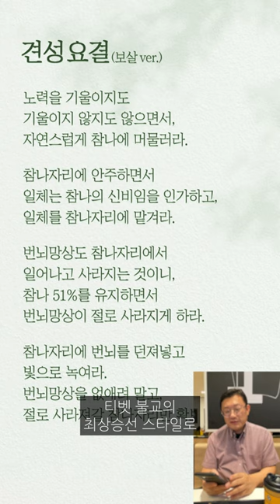[생생톡톡] 견성요결로 확철대오하라!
학당에서 빨리, 1주 보살급
나오려면, 견성 요결.
1주 견성 요결이요.
1주 견성은 원래 초견성이에요.
초견성 요결이 진짜 견성은
1지에서 하는 게
진짜 견성이고,
두 버전으로 했잖아요.

기독교는 칭의 요결에서
'칭의'에 해당되는 게 견성이다.
요즘 닉마파 책 많이 보니까 거기
닉마파식 스타일로
한 번 우리 식 수행법을,
닉마파의 족첸이나
까큐파의 마하무드라 이런
티벳 불교의
최상승선 스타일로
한 번 정리해 본 거죠.
이번에 견성 요결로 올라간 게.
이대로만 하면 1주가 학당에서
많이 나오지 않을까~
그런 생각이에요.

이거는 한 번 보면,
노력을 기울이지도,
기울이지 않지도 않으면서,
자연스럽게 참나에 머물러라.

티벳 불교의 최상승선은 그냥
‘가장 자연스러운 상태에
머물러라’ 이거거든요.
근데 이게
이 설명을 내가 붙인 게,
이 말도 가능해요.

‘노력을 전혀 안 기울이면서
힘을 쫙 빼고
자연스러운 참나 상태에
머물러라.’ 이 말도 맞는데,
라고 한 게, 내가
노력을 기울이는 것도 아니고
근데 은근히 의식하고
있어야 되니까,
또 기울이지 않는 것도 아니에요.
엄밀히 말하면.
엄밀히 말하면,
은근한 몰입이 이어지는 거예요.
은근한 관심이 이어지는.
근데, 내 힘을 빼도
그 관심이 이어진다는 측면에서는
‘힘 빼라’ 이것도 맞고,
'힘을 빼라 하지만,
은근히는 참나를 놓치지 마라.
이런 느낌으로는 기울이지도
자연스럽게, 참나를
의식하면서 머물러라.
힘은 쫙 빼되,
참나를 놓치지는 마라’
이런 느낌.

그래서 그다음에
참나에 안주하면서
여기까지가 선정 측면이라면,
정혜쌍수가 1주
초 견성이니까
‘힘 빼라’ 힘 빼고,
어깨도 좀 풀고,
마음의 힘도, 긴장도 풀면서도
긴장은 풀렸지만,
참나는 은근히 놓치지 않는다.

그렇게 자연스럽게 참나에 머물면서
‘일체가 참나의 신비다. 작용이다.’
하는 걸 알아라.
'참나가 공(空)하니까, 거기가 원래
어떤 육근이 들어갈 수 없는
텅 빈 자리니까
육근도 사실은 텅 비어 있다.'
이게 「반야심경」
핵심 내용이잖아요.
그래서 ‘색즉시공을 인가해라’ 이거지.
그 자리에서. 참나 자리가 아니면,
색즉시공이 인가가 안 돼요.

지금 티벳 불교나
인도의 중관 학파나,
소승불교 공부하신 분들이,
색즉시공을 연기(緣起)니까,
무상하니까, 연기하니까,
인연 따라 이것이 있어서
저것이 일어나는,
그런 연기 작용에 의해서
상호 의존적으로 존재하니까
독자적인 실체가 없으니까
‘공하다’ 이런 소리 해서
접근하면 그건 다
논리학적 접근이고,
그런 소리를 하면
선불교에서는 땡이죠. 땡.
그쪽 최상승선도 마찬가지예요,
그런 소리 하면 땡.

그런 소리 하지 말고
‘존재하라.
생각도 하지 마라.
명상도 하지 마라.’
그래서 명상이라는 건
어떤 대상을 정해놓고
몰입하는 거 그러지 말고,
나 자신한테 바로 몰입해라.
이게 최상승선이니까,
누누이 얘기하지만,

‘그냥, 힘 빼라. 그냥 너, 스스로,
너 자신으로 존재해 봐라’

그 상태에서
그 텅 빈 공성을 느껴보면서,
‘연기하니까 공이다’ 하는
그런 소리 하면
중관 논리에서 맞아도,
닉마파에서도 땡이야. 그런 건 땡.
선불교에서도 땡이고.

텅 빈자리. 언어도 들어갈 수 없고,
인과도 들어갈 수 없는
그 텅 빈자리.
그 자리에서
이 텅 빔에서 나온 육근 또한,
육근이 어디에서 나왔겠어,
번뇌 망상도 어디서 나와?
육근도 어디서 나와?
다 참나 자리에서!
참나 자리에서
일어난다는 걸 관찰하면서,
인가하면 되는 거야.
지식으로 배우는 게 아니라,
지식도 들어야 하겠지만,
관찰해 보면서,
내가 지식으로 얻었던 거를
관찰해 보고, 체험해 보면서,
 “맞네.” 하고 인가하는 거예요.
‘맞네’하고 인가하는 게
참나에 안주해서 할 일이죠.

‘일체가 참나의 신비네.’
‘공의 신비네.’
‘일체가 공이었네.’ 그러고, 그러면,
‘내가 에고가 안달할 게 아니라,
참나한테 맡기면 되겠네’ 하고,
‘일어나는 자리에 맡기면,
절로 사라지겠네’ 하고
내려놓고
좀 쉬어라, 힘 빼라.

그래서 번뇌 망상도
참나 자리에서 나온 거니까,
거기서 일어나고
거기서 사라지는 거니까,
이것까지 인가가 돼야 돼요.

일체는 참나 신비니까
거기에 맡기면 된다 그 자리에,
그 말 안에 다
들어있는 거니까.
번뇌가 거기서 일어나서
거기로 사라지니까,
참나 51% 아니어도 되지만,
51%를 유지해 주면
번뇌가 더 잘 사라지겠죠.
일어나고 사라지는 게
더 관찰하기 쉽겠죠.

참나 자리가 넉넉히,
번뇌 망상이 주먹만 하다면,
이거는 뭐 거친 비유이지만,
참나가 더 커야
번뇌 망상이 여기 안에서
자유롭게 놀고 사라질 거야.
구름이 아무리 무섭게 일어나도
하늘이 더 커야, 별거 아니지.
하늘에서 일어났다가 사라지는 거야.
구름도 아무리 자기가
용을 써봤자 하늘에서
일어났다 하늘에서 사라진다.
마찬가지로, 번뇌 망상이나
온갖 육근 작용이
참나에서 일어났다
참나로 사라진다.
참나 자리만 넉넉하게
내 마음 안에서 드러나 있으면,

그러니까 내 마음
안에서라는 게 중요해.
그럼,‘참나는 원래 광활 한데,
내가 왜 참나를 키웁니까?’
원래 광활한 자릴 텐데,
공한 자릴 텐데,
참나는 본래 공한 자리인데,
내 마음 안에서
 참나가 51% 이상이냐?
이게 중요하잖아.
내 마음 안에서 번뇌가 지금
난리 치는 거니까,
내 마음 안에서
그놈 잡을 참나가
번뇌 망상 이상으로 넉넉히
51% 이상으로
드러나 있느냐?
그러면 그것만 드러나게 해주면,
그 공간만 확보해 주면,
닉마파에서는 광활한 공간,
열린 공간이라고 해, 참나를.
무한한 가능성을 품은 열린 공간.
그 공간만 열어주면,
번뇌 망상 거기서 일어났으니까
그리 사라져

‘리그파’라고 해서 참나를
‘릭빠’  ‘리그파’ 그러는데,
그리(그곳으로) 사라진다.
‘공간만 확보해라’ 사라진다고.

참나 자리에서
(참나 자리)에다가 번뇌를, 그러니까,
내가 늘 얘기하듯이
영화 ‘달마야 놀자’에 나오는,
깨진 독과 같은
우리 에고의 번뇌를
우물에다 던져버리면 충만해진다.
마찬가지로, ‘번뇌 망상도
참나에다 던져버려라.’
우리 입장에서는,
‘방법은 뭐냐?’  ‘몰라!’ 하면 돼.

‘몰라. 나는 어떤 것도
분별하지 않겠어. 몰라.
내 망상을 없앤다는
생각도 안 할 거야
노력을 기울인다. 안 기울인다.
생각도 안 할 거야
번뇌 망상을 없애 야지
말아야지도 안 할 거야
그냥 몰라. 해버릴 거야.’ 하고
가장 나다운 모습. 참다운 나.
참나 상태로 있으면,

본래 망상이 인연 따라 일어났다
인연 따라 사라진다.
참나 자리,
공간만 확보해 주고
빛으로 녹여버려라.
참나의 빛으로.
그러면 참나 만 확보해 놓으면
번뇌는 사라진다.
이 얘기를 왜 했냐면,

정혜쌍수가 돌아가는
그 실질적인 효험이
번뇌 망상을 어떻게 대처할 거냐?
에 대한 답이 나와야
도인이잖아요.
그러니까 견성을 하려면.

정혜쌍수. 참나랑 은근히 접속하면서
친하게 지내는 사이가
돼야 되고, 그러니까
힘을 빼도 기본값이
참나 상태인
그런 경지에
도달해야 되고,
그러니까 애고 입장에서 보면,
노력을 기울인 것도
안 기울인 것도 아닌,
즉 늘 참나를 놓치지 않는
상태가 돼야 되고,
선정 차원에서는, 지혜 차원에서는,
그냥 외워서가 아니라 지식으로
그렇게 배워서가 아니라,
실제로 그 참나 자리에서
육근이 번뇌 망상이
일어났다 사라지는 걸
무수히 반복해서
관찰하다 보니까
개념과 체험이 만나서
그냥 그런 거네, 하고 수용하는 거야
그런 수용만 있다면
번뇌 망상이 아무리 일어나도
결국 그놈들은
참나에서 일어난 놈이고,
참나로 살아갈 거니까
내가 괜히 붙잡고 있지 말고
‘몰라’하고 힘 빼 주자,
그리고 참나에 열린 공간,
광활한 공간만 확보해 주자.
그리로 사라질 것이다 알아서.

그걸 또 관찰하고, 관하고,
이게 대행 스님이 주인공한테
다 던져놓고 관해라.
어떻게 돌아가냐,
그게 또 돌아가기만 하는 게 아니라,
거기서 다시 나올 때는 연금술이라,
분노를 던져 놓으면,
참나에다 던져 놓으면,
그놈이 녹아서 다시 올라올 때는
인욕바라밀로 올라올 수 있다.
더 정화돼서 순수하게 올라온다.
깨어 있는 에고 작용으로
순수한 육바라밀의
보리심으로 올라올 수 있다.

여기까지 관찰하면
이제 우리가 제대로
1주를 지나
1지 보살로 향해 가는 거죠.

번뇌 망상 녹이는 건 기본.
녹였더니, 육바라밀로 화해서
나오더라. 까지 연구하면,
제대로 이제 1주에서 1지로 즉,

기독교식으로 말하면
칭의가 탄탄해지고,
성화로 나아가는, 그러니까
성령 자리랑 똑같으니까.
성령 자리에 모든 걸 던져놓고
안식할 수 있고,
그 성령 자리에서 안식하고
성령이 주는 평안과
그 안에서 기쁨 속에서
머물되 번뇌 망상도
다 거기서 녹이되,
두려움과 괴로움도 다 성령으로
녹이되, 성령이 주는
평안으로 녹이되,
거기서 올라오는 진리의 마음,
하나님 뜻과 일치하는 그런